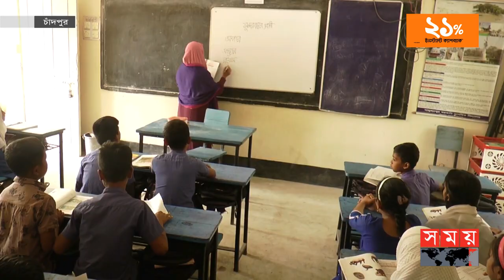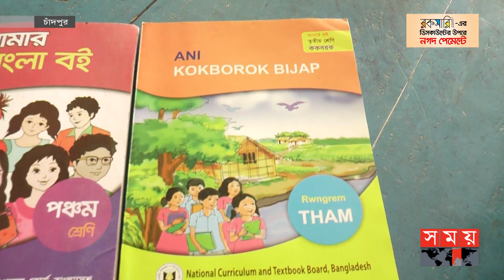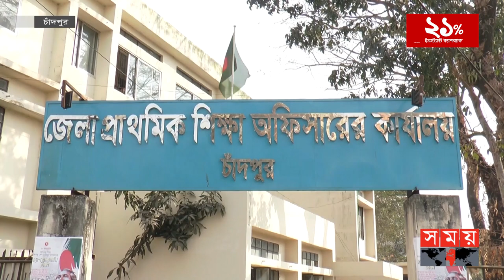বাংলার ভিড়ে হারিয়ে যাচ্ছে ত্রিপুরা ভাষা ! | Tripura Language | Bangla Language | Chandpur News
সদরের সাদুল্লাপুর সরকারি প্রাথমিক বিদ্যালয়। অন্যদের সঙ্গে এই বিদ্যালয়ে পড়াশোনা করছে ত্রিপুরা জনগোষ্ঠীর শিশুরা। শুধু এমন একটি বিদ্যালয় নয়, আশপাশের আরো কয়েকটি বিদ্যালয়েও একই চিত্র। তবে তারা জানে না তাদেরও নিজস্ব ভাষা ও সংস্কৃতি আছে। ত্রিপুরা জনগোষ্ঠীর নিজস্ব মাতৃভাষা হচ্ছে ককবরক ভাষা। কিন্তু প্রবীণদের মুখে এই ভাষায় কথা বলতে শোনা গেলেও এই প্রজন্মের কাছে তা অচেনা। আর তা টিকিয়ে রাখার জন্য লড়াইও করছেন তারা।

Somoy TV: t.ly/Se1z
Somoy TV Bulletin: t.ly/iqIq
Somoy Entertainment: t.ly/3dWC
Somoy Sports: t.ly/iASp
SOMOY TV ISLAMIC: t.ly/zU6a

Somoynews.tv: t.ly/Y7ab
খেলার সময়: t.ly/xJ5H
সময়ের গল্প: t.ly/EW3M
এ সময়ের বাণিজ্য : t.ly/m3ir

Groups:
Somoy TV (Official)✅: t.ly/ajiO
Somoy Entertainment✅: t.ly/8CLh
Somoy Business✅: t.ly/4xaJ